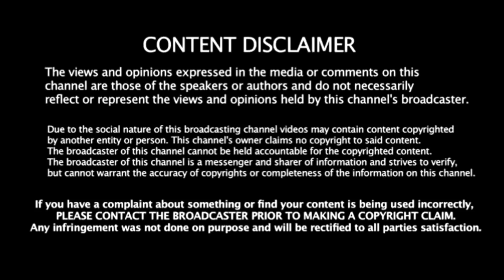எலும்பு புற்றுநோய் குணப்படுத்துவது எப்படி? பஞ்சகவ்ய சித்தர் Dr.K. நடராஜன் விளக்கம்.